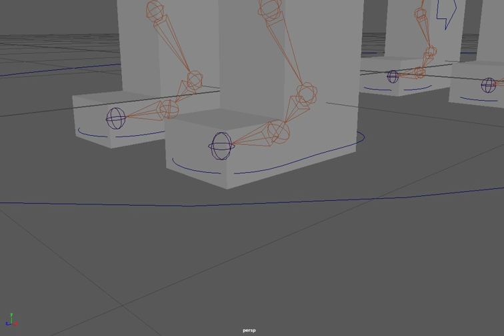Saddle back Skinning 02 04 PLAYBLAST 01